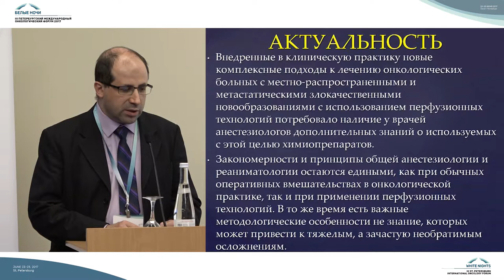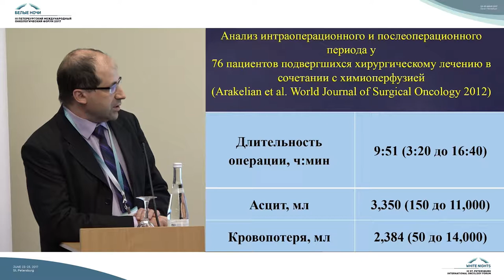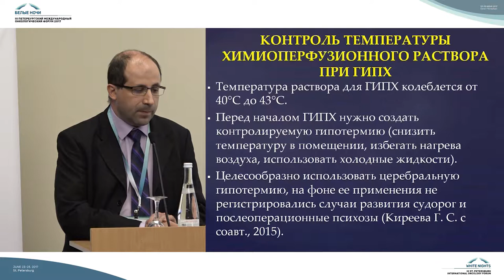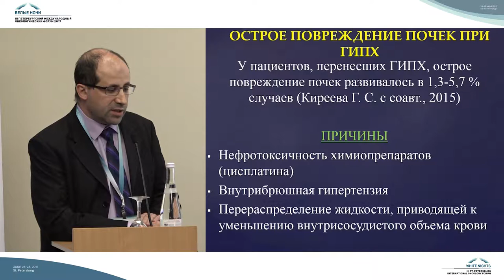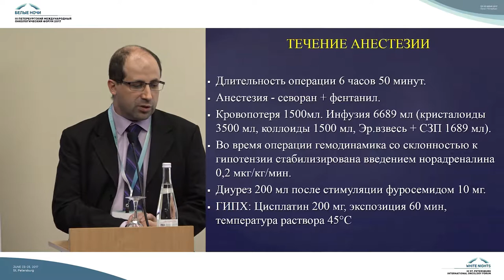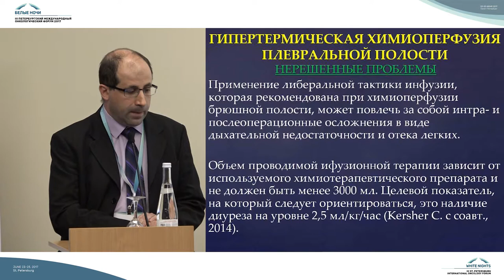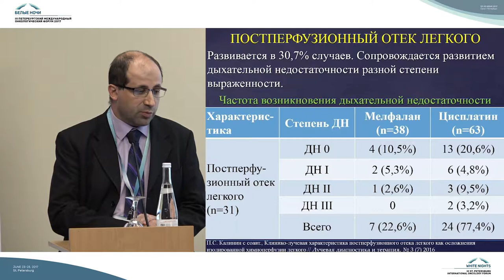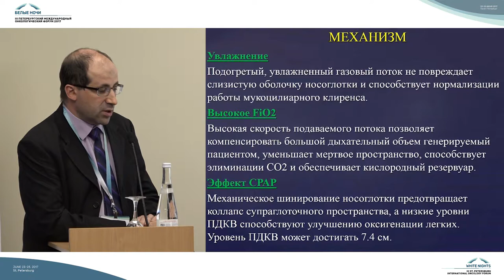Анестезиологическое обеспечение циторедуктивных операцийв сочитании с химиоперфузионным лечением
Сергей Аркадьевич Розенгард (Санкт-Петербург)

Анестезиология и реаниматология